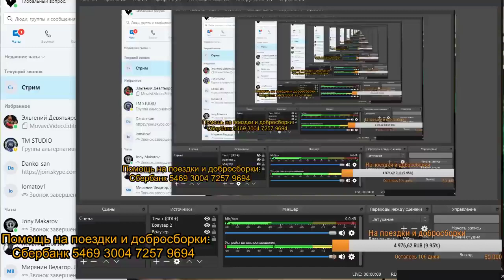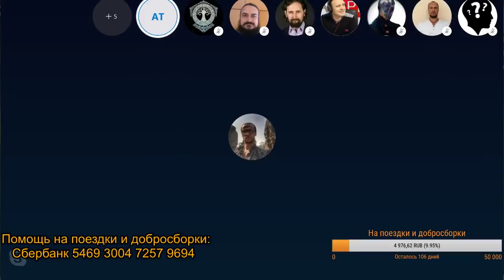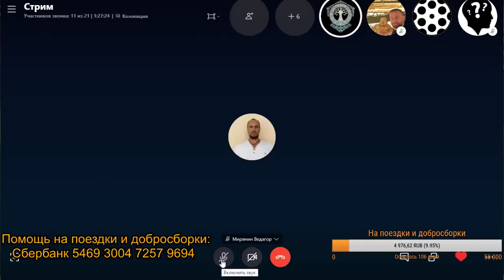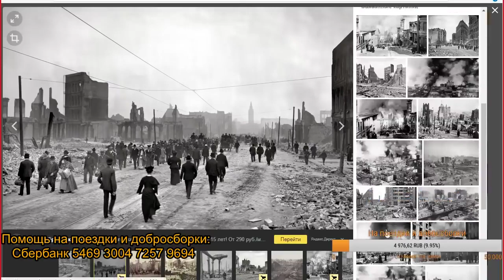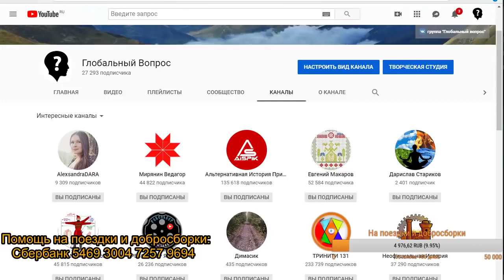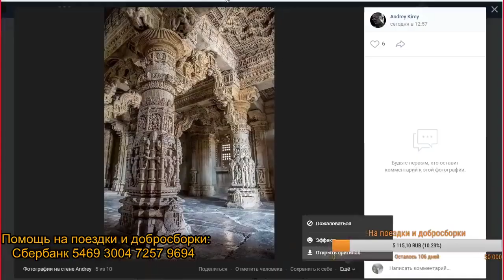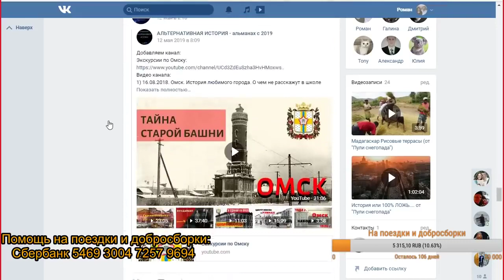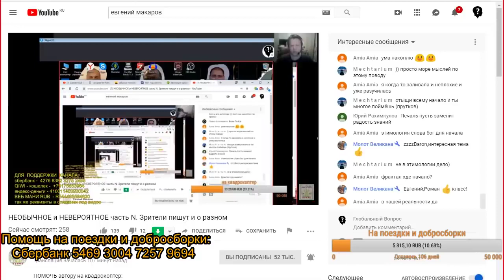Совместный СТРИМ) ваш покорный слуга вставил свои 5 копеек)